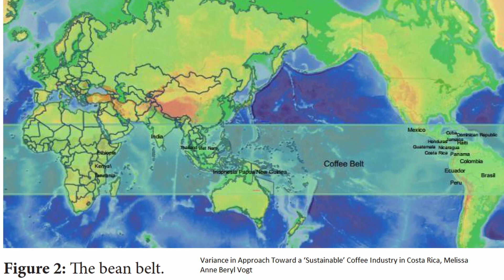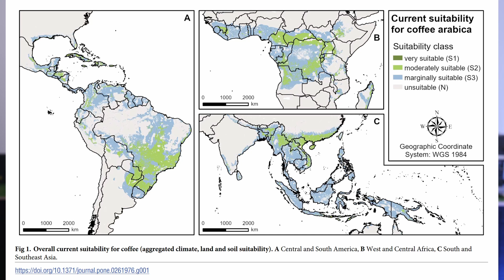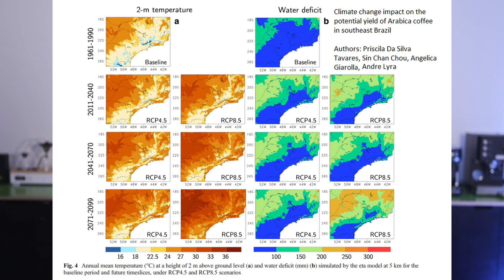A future without coffee? Climate Change and Coffee in 2050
At some places, it's getting hotter, while it's getting cooler at others. Prices are rising, and coffee production is becoming increasingly difficult. How long can we actually enjoy coffee? Will there be coffee in 2050 at all? We look into the crystal ball and discuss where the coffee of the future will be produced, who will produce it, how it will taste, in what form we will drink it and how much it will cost.

►Expected global suitability of coffee, cashew
and avocado due to climate change

►Climate change impact on the potential yield of Arabica coffee in southeast Brazil

▬ About us ▬▬▬▬▬▬▬▬▬▬▬▬
Good coffee is our passion. On our YouTube channel, you will learn everything you need to know to make good coffee yourself. Our main channel is in German. We test many espresso machines and want to share our findings with the Spanish-speaking world. Through our work with coffee producers in South and Central America, we speak Spanish.

As coffee makers, we run a coffee school in Basel, Switzerland. In our courses, we teach coffee knowledge from the plant to the cup. Roasting, sensory, barista. All this knowledge is not abstract for us, but comes from everyday life. In Nicaragua, we operate the Santa Rita coffee farm, in Basel we have a roastery and the Frühling café, as well as the Kaffeemacher café at the Basel SBB train station.

Our team is led by German and Swiss coffee masters. Benjamin Hohlmann was the German Cup Tasters Champion in 2017 and the Swiss Brewers Cup Champion in 2014. Philipp Schallberger was Swiss Barista Champion twice. Felix Hohlmann is the runner-up roaster in Switzerland and was four times runner-up Barista. We are 4 Q Graders for Arabica and 2 Robusta Graders.